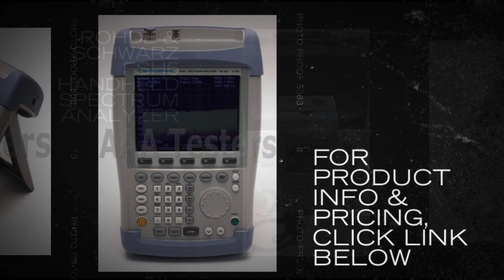Rohde & Schwarz FSH6 Handheld Spectrum Analyzer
The Rohde & Schwarz FSH6 spectrum analyzer is a wide band, very sensitive receiver. The FSH is the ideal spectrum analyzer for rapid, high-precision, cost-effective signal investigations.